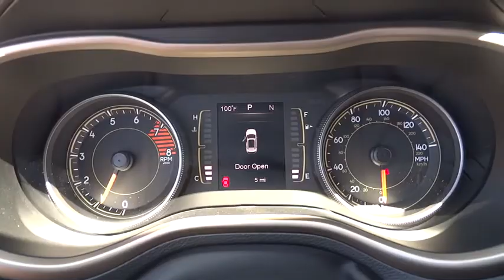2016 Jeep Cherokee Costa Mesa, Huntington Beach, Irvine, San Clemente, Anaheim, CA JR60015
2016 Jeep Cherokee